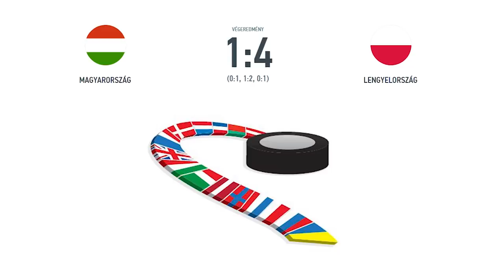EIHC: Węgry - Polska 1-4 (10.11.2017)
Skrót meczu z turnieju EIHC Węgry - Polska 1-4.

Węgry - Polska 1:4 (0:1, 1:2, 0:1)
0:1 - Dziubiński - Urbanowicz, Pasiut (14:35),
1:1 - Dudas - Sarauer (21:38),
1:2 - Szczechura - Wajda (22:28),
1:3 - Chmielewski - Komorski, Dronia (34:08, 5/4),
1:4 - Kolusz - Łopuski (41:41).

Sędziowali: Kenji Kosaka (Japonia) i Alex Lazzeri (Włochy) oraz Aron Soltesz i Botond Palkovi (Węgry)
Minuty karne: 14-12.

Węgry: Miklós Rajna – Jesse Dudás, Kevin Wehrs (2); János Vas, Bálint Magosi, István Bartalis (2) – Bence Stipsicz, Dániel Szabo (2); Andrew Sarauer, Keegan Dansereau, Csanád Erdély – Arnold Varga, Dániel Kiss; Balázs Sebők (2), András Benk, Péter Vincze – Zsombor Garát, Tamás Pozsgai; Attila Pavuk, Krisztián Nagy (6), Tamás Sárpátki.
Trener: Jarmo Tolvanen.

Polska: Przmysław Odrobny – Paweł Dronia, Bartłomiej Pociecha; Maciej Urbanowicz, Grzegorz Pasiut (4), Krystian Dziubiński – Jakub Wanacki, Patryk Wajda; Patryk Wronka, Michael Cichy (4), Alex Szczechura – Maciej Kruczek, Adam Borzęcki; Mikołaj Łopuski (2), Krzysztof Zapała, Marcin Kolusz – Bartosz Dąbkowski (2), Mateusz Rompkowski; Filip Komorski, Kamil Kalinowski, Aron Chmielewski.
Trener: Ted Nolan.